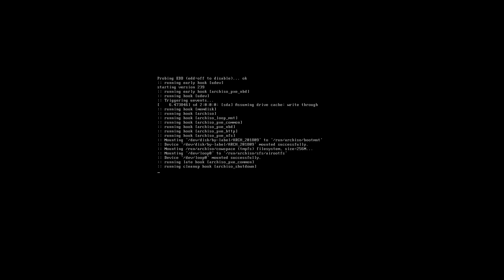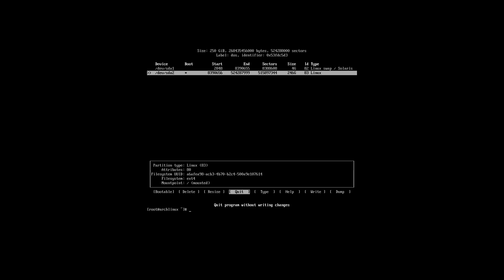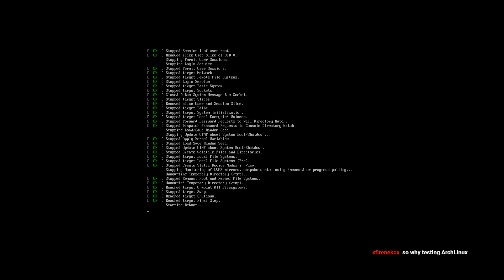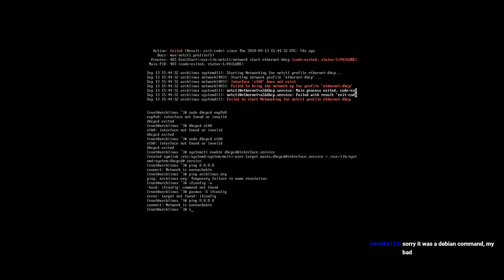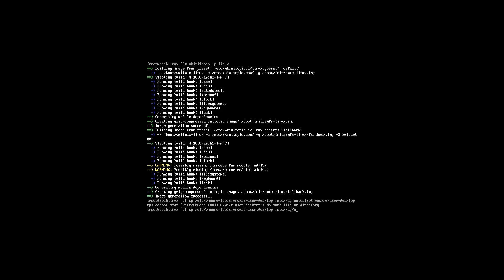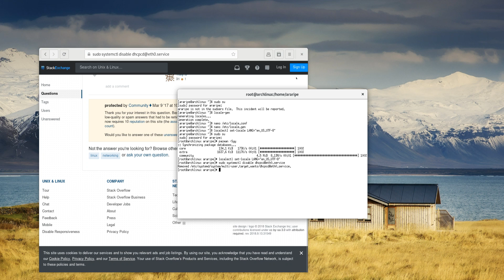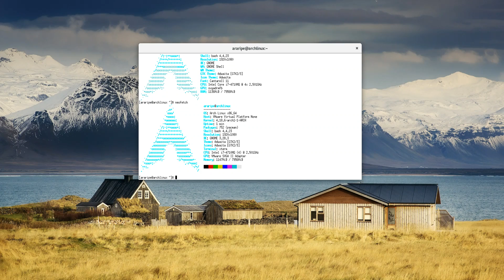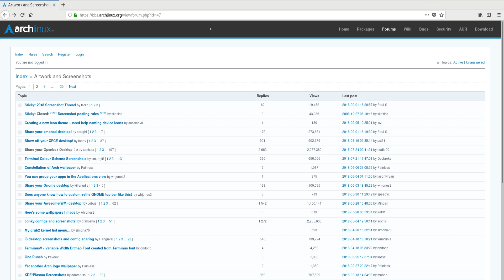Installing ArchLinux: the journey!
I finally got it. Took me quite some time to get everything working as it should though. I might try it on real hardware next time.